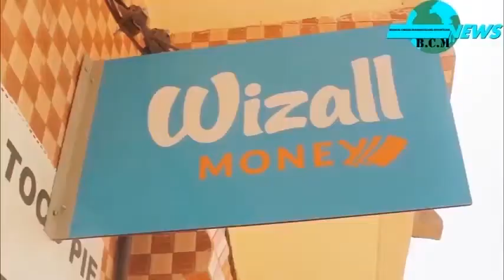Nafila 25éme nuit ramadan 2018 offert par Darou Salam Service